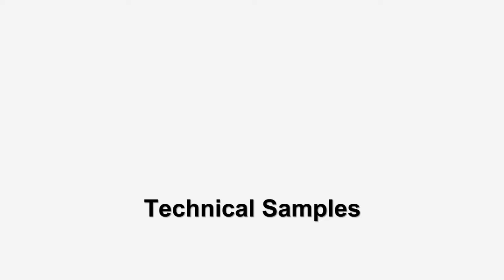msf technical samples 2 post handbrake